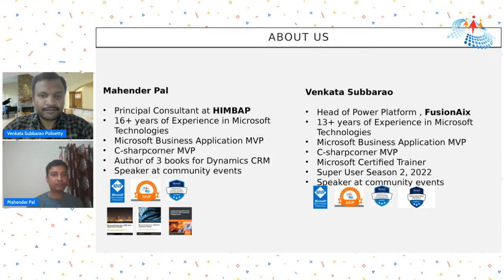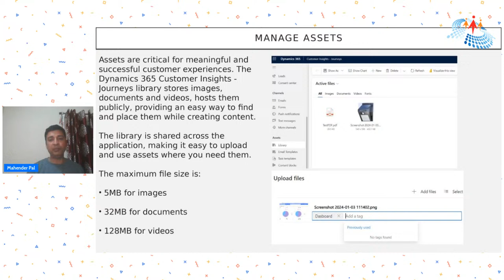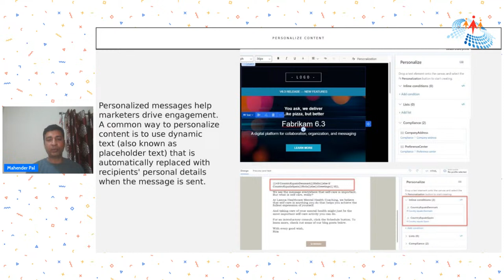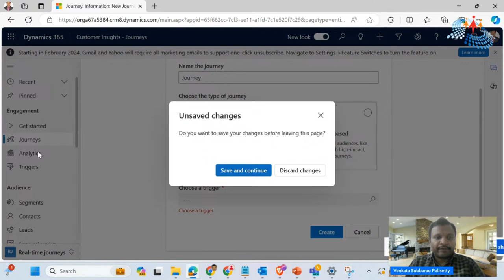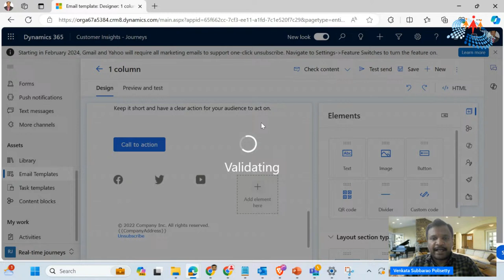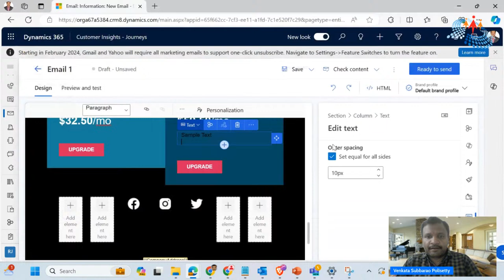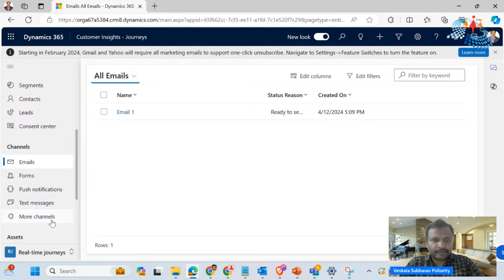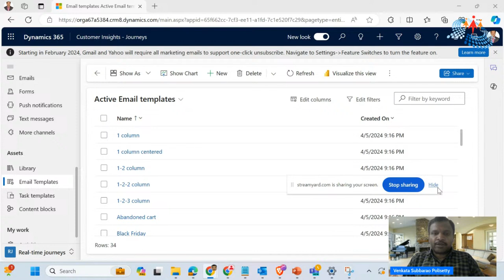Dynamics 365 Customer Insights Part 1 - Microsoft Business Application Live Show Ep. 19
Join this live session with Mahender Pal and Venkata Subbarao for the next episode of Microsoft Business Application on April 12 at 10:00 PM (IST).

In this session, we will be giving a walkthrough on the Dynamics 365 Customer Insights Part 1.

When we enable the Copilot features, agents can do the following actions in the Copilot in Dynamics 365 CRM Sales:

• Introduction
• Manage assets
• Create marketing emails
• Personalize content
• Use brand profiles